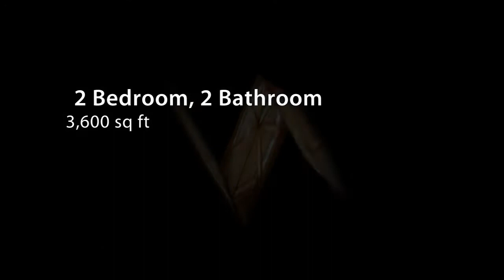Placencia Village on the Lagoon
150' waterfront